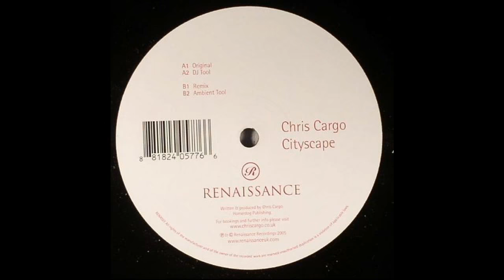Chris Cargo ‎– Cityscape (Original)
Chris Cargo ‎– Cityscape

Label: Renaissance ‎– RENX027
Format: Vinyl, 12"
Country: UK
Released: 2005
Genre: Electronic
Style: Progressive House, Progressive Trance